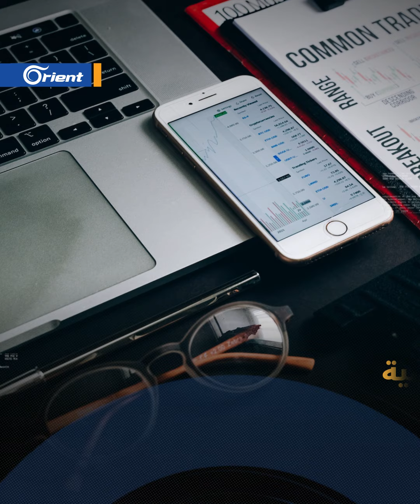نجاح لاجئة سورية في السويد.. المهندسة جمانة أبو حمود تصل لمنصب إداري بوكالة حكومية